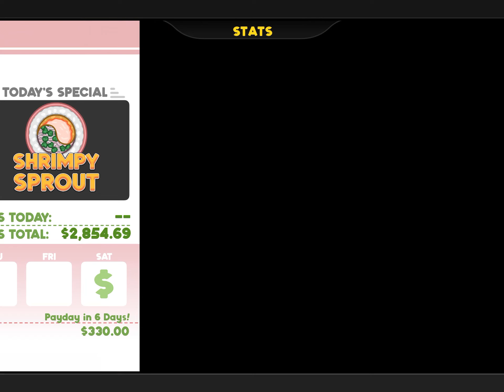Papa’s Sushiria to go day 85